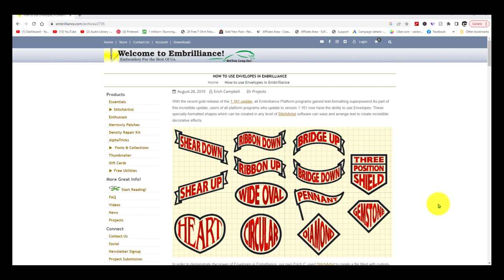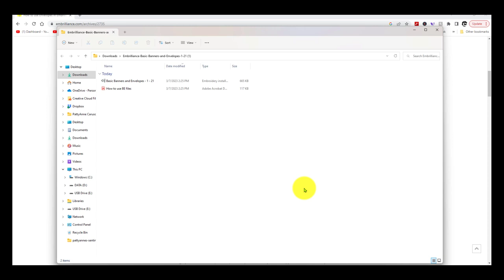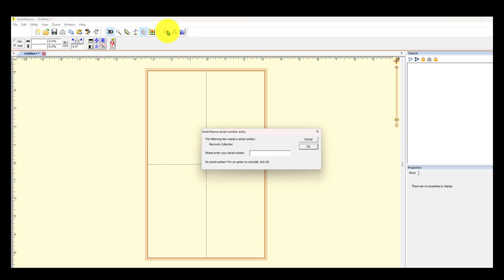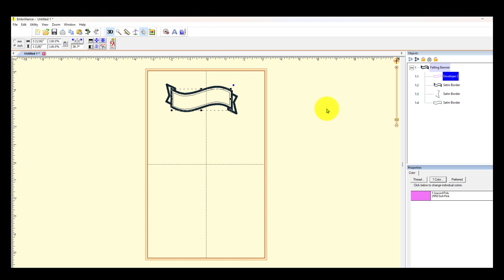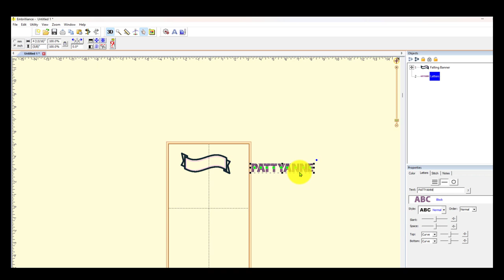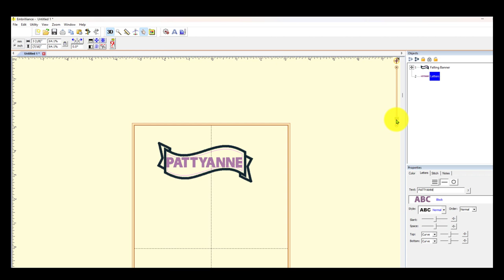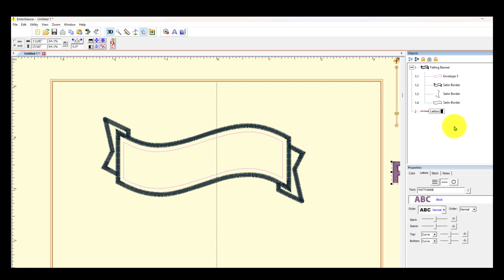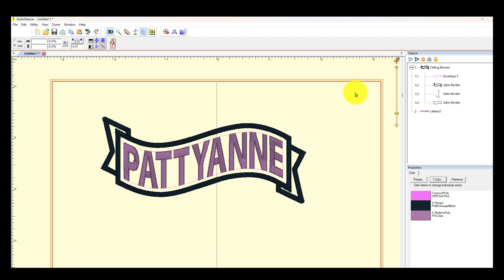Embrilliance Embroidery Envelope MAGIC - It's FREE with Embrilliance!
Embrilliance Envelope MAGIC for Beginners!

❤️ Ultra Solvy

or

❤️ Terial Magic

❤️ Lite Steam a Seam 2

Sticky Tear Away
Super Solvy

SF 101

5 X 12" Embroidery Hoop Set

ORGANZA (all colors OR use my joann link below and pick up at your store today!

Birds Nest for Embroidery Tool Kit

Snaps and Plier Set

Mini Iron

Press and Cut Mat

Joann (I love to shop online and just stop by and pick up my bags!)